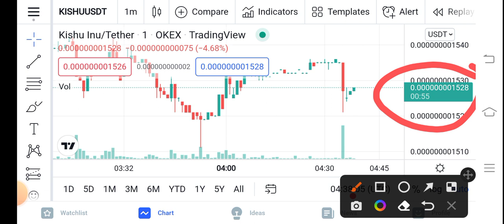Kishu Quick Pump || Kishu inu Price Prediction Updates! Kishu Today Update